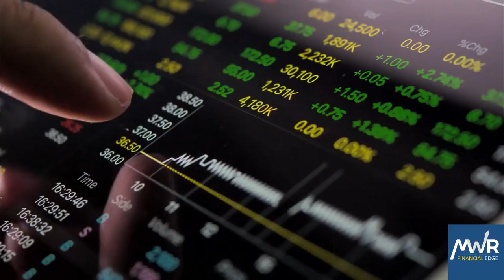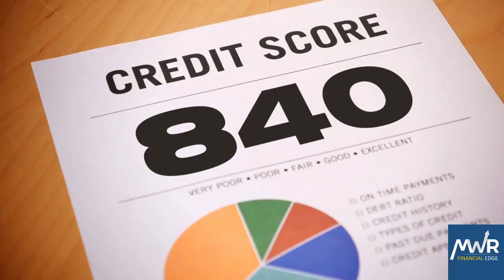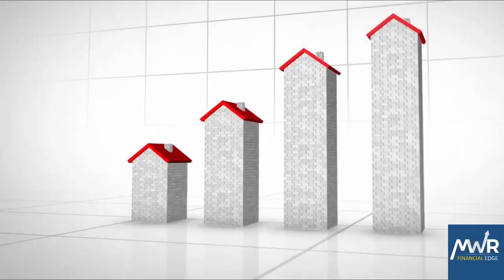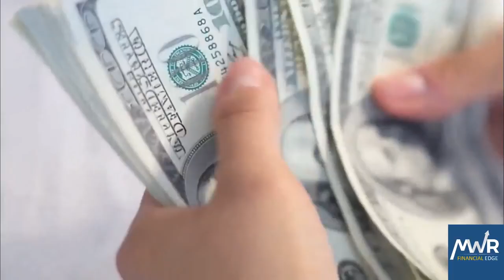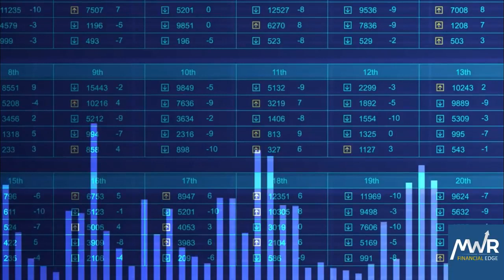MWR Financial Edge Membership - Unlimited Access To Financial Pros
MWR FinancialEdge Membership gives you unlimited access to financial professionals without the financial professional price tag. Their simple approach to financial services at affordable prices has positioned them as a leader in the industry.

See if you qualify for an instant pay raise using their simple estimator. Answer just 7 questions and get an idea of how much money you're losing by NOT having a FinancialEdge Membership.

MWR Financial is a great opportunity in the personal finance space. If the goal is to get out of debt and free up cash to start investing then, MWR has solved for that with their Instant Pay Raise Strategy. Join one of the fastest-growing teams in MWR
If you're sick and tired of your financial situation and ready
to take action to change it then you've gotta check out
the Financial Health Membership powered by MWR's FinancialEdge. Entrepreneurship may not be for everyone but the Financial Health Membership is, check it out and see how our team of professionals will help you explode your personal finances in record time. You'll never learn these strategies in school and very few people
 that know them are willing to teach them. While there are various strategies and levels to wealth building, the Financial Health Membership is designed for working-class people.

It's the only game plan that will help the average
person build wealth from scratch.
an appointment to talk.

financial advisor/planner or CPA. Also, any mention/reference to income is NOT a guarantee but merely an example of potential income that could be made if one puts in the work required. Always see a certified professional to assist you in your financial matters.

MWR 4 Pillars of Financial Assistance brings everything you need under one umbrella.

#1 MWR Financial MoneyMax – Designed to address the average Americans largest expense, TAXES! MoneyMAX provides you with UNLIMITED access to top rated CPA’s and CFP’s, without having to pay $125-$200 per hour! You’ll learn that one of the best things you can do to legally reduce your tax liability is to start a home based business.

With that being the case you’ll need to know what the IRS expects of you as a business owner to ensure that you remain compliant to the rules. There are three primary things that the IRS is looking for: Are you legitimately trying to make a profit, can you provide proof that you work your business regularly and do you keep good records. MWR Financial has you covered with their tax professionals and your subscription to TaxBot software which is included in your membership.

#2 MWR Financial CreditMax – These professionals have helped over 100,000 customers improve their credit scores by 50-150 points on average and are waiting to help you too. Addressing all 5 components of the credit score makes CreditMax the premier credit restoration program in America.

CreditMAX has helped thousands of consumers Remove or Correct:
• Late Payments
• Collection Accounts
• State & Federal Tax Liens
• Automobile Repossessions
• Judgments
• Foreclosures
• Bankruptcy Items
• Charge-Offs
• ID Theft Entries
• Incorrect & Outdated Entries
MWR Financial EquityMax – It’s hard to build real wealth when you’re drowning in debt. EquityMax gives you access to some of the best money managers available to help you with budgeting and accelerating your debt elimination game plan. Just think, how much money would you have available to invest if you had no debt?
MWR Financial WealthMax – The is where the rubber meets the road. You want to build an empire and leave a legacy for the next generation? Then you’ve got to learn and understand how to make your money grow faster than the rate of inflation.
The primary focus of WealthMax is to help you safely grow your money without risk of loss while at the same time allowing you to access it tax free when you need it.